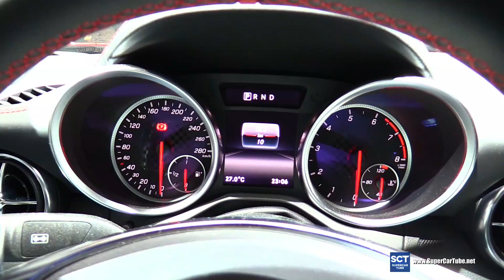2017 Mercedes-Benz SLC-Class SLC43 AMG -Exterior&Interior Walkaround-Debut at 2016 Detroit Auto Show